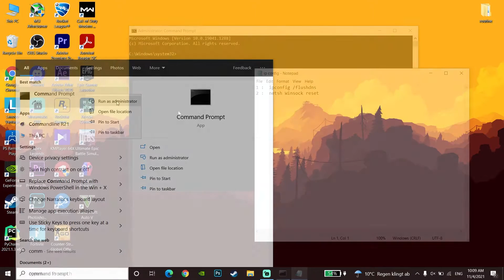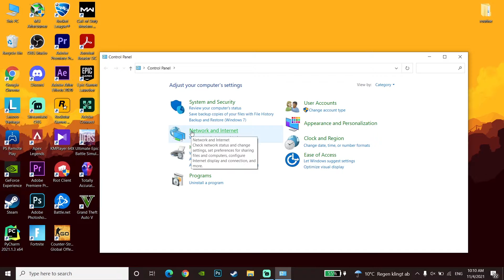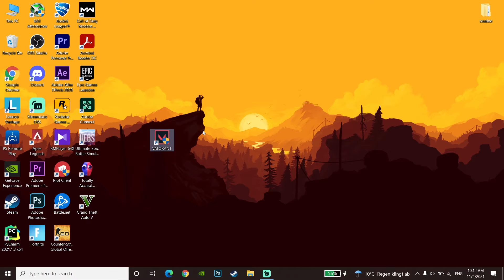How to Fix High Ping & Packet loss & Network lag in Valorant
Hello everyone in this video I'm showing you How to Fix High Ping & Packet loss & Network lag in Valorant. so if you want to know how to fix valorant network lag just watch this video.